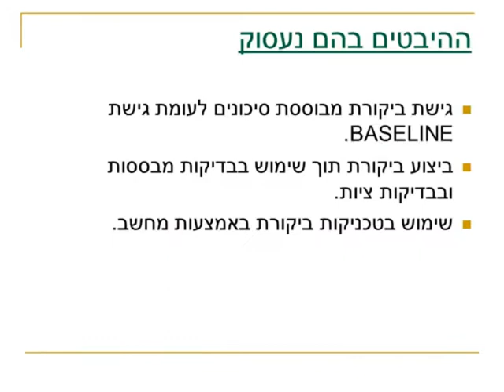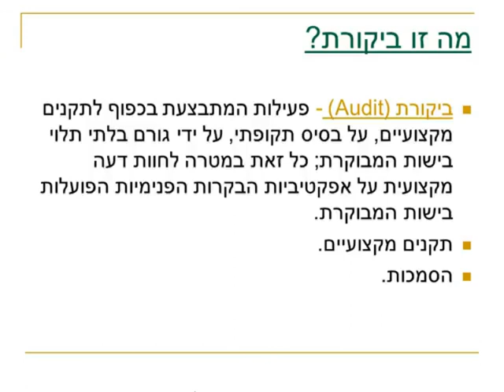מהי ביקורת- רו"ח אלון כהן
סרטון זה הוא חלק מהקורס ביקורת מערכות מידע המועבר בקרייה האקדמית אונו

מטרת הקורס: הקניית כלים וידע לביצוע ביקורת על ידי רואה החשבון המבקר, כאשר הסביבה המבוקרת הינה סביבה ממוחשבת. ככל, הקורס יעסוק בעקרונות מרכזיים בקשר עם תהליך הביקורת בסביבה הממוחשבת, וביניהם: יישום נוהלי ביקורת, הכרת הסביבה המבוקרת וזיהוי הסיכונים המאפיינים את הסביבה הטכנולוגית, (לרבות ההשפעה על תהליך הביקורת), שימוש בטכניקות ביקורת באמצעות מחשב, אופן ההסתמכות על מומחים והפיקוח על עבודתם, וביקורת בסביבת מערכות מסחר אלקטרוני.

הקורס הופק ע"י K2P  עבור הסטודנטים בקריה האקדמית אונו ככלי עזר נוסף להבטחת הצלחתם של הסטודנטים